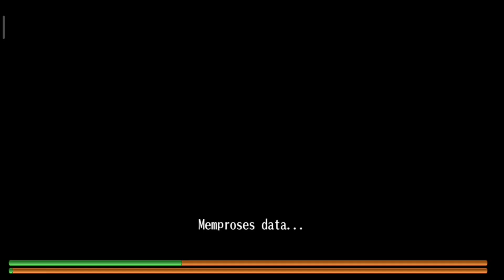Pet Leveling In Ancient Queen Event - Toram Online